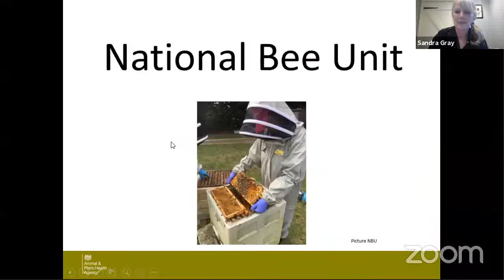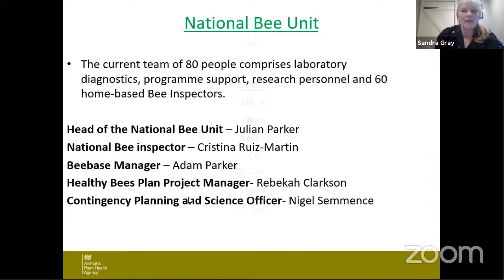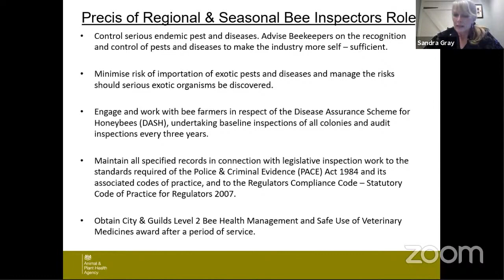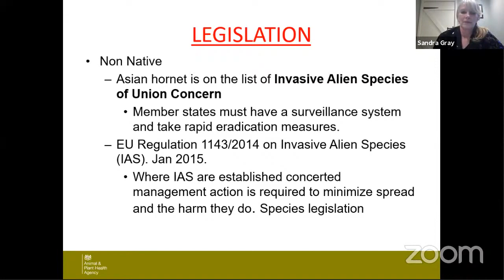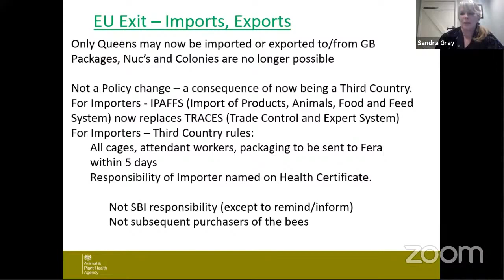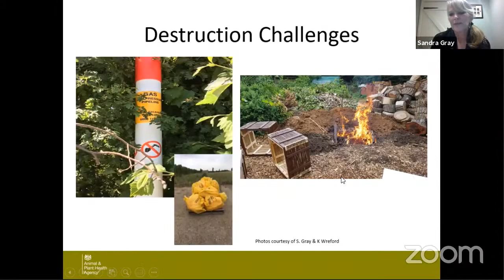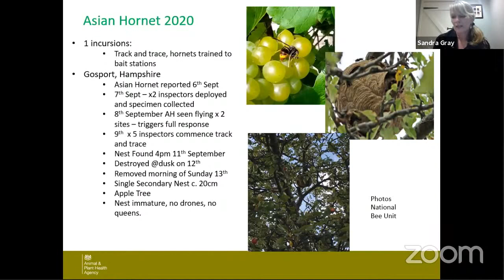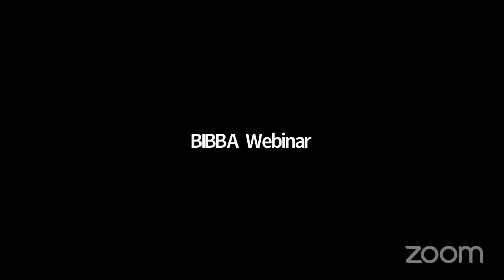Sandra Gray: “The National Bee Unit (NBU) Inspectorate”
This recording will be available shortly.

Beekeepers often decide what type of queen cells they have in their colonies by where they are placed on the comb, because that is what they are taught or read in books. This can be very unreliable, resulting in the wrong action being taken, often leaving the colony hopelessly queenless. There will be some clear guidance on what to look for, so colonies can be managed accordingly. There will be tips on how to use queen cells.